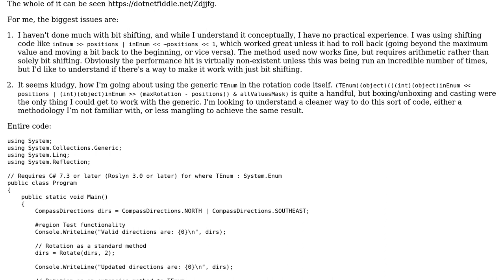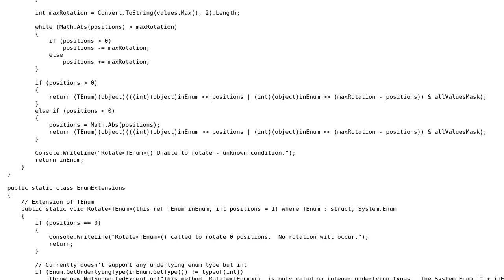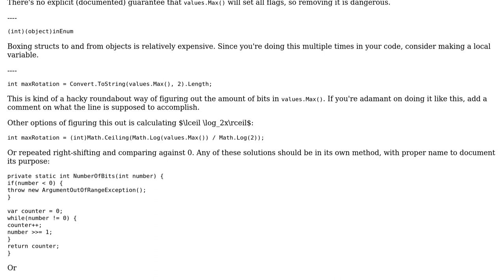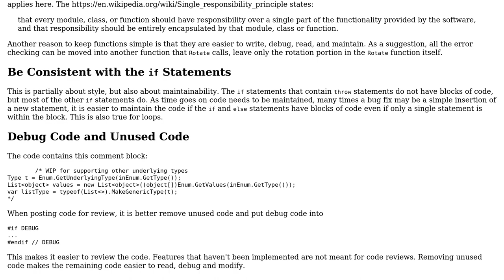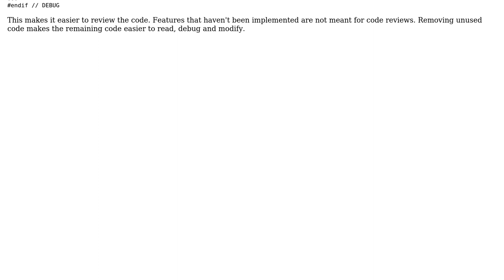Code Review: Method for rotating s Enums (3 Solutions!!)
Code Review: Method for rotating [Flags] Enums

With thanks & praise to God, and with thanks to the many people who have made this project possible! | Content (except music & images) licensed under CC BY-SA | Music | Images & others | With thanks to user pacmaninbw user Jesse Williams user JanDotNet user Jamal user JAD user Denis and the Stack Exchange Network Trademarks are property of their respective owners. You are responsible for your own actions.